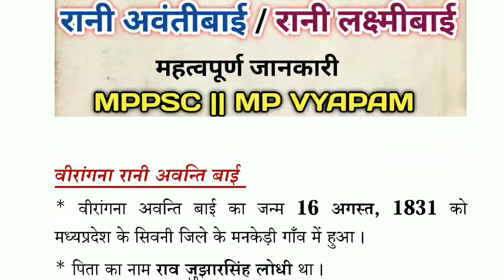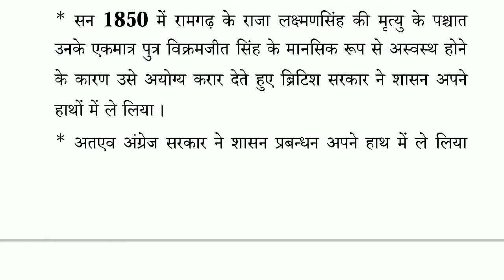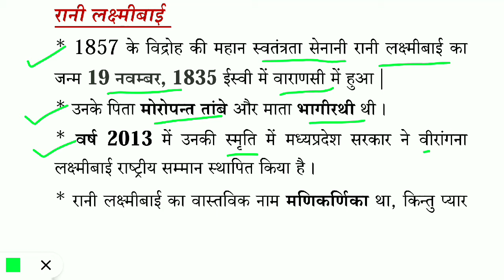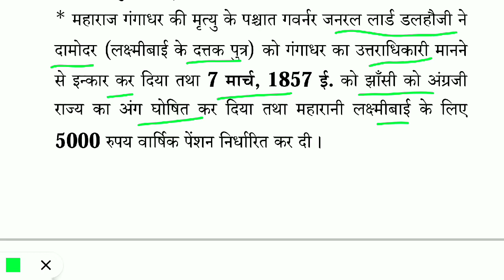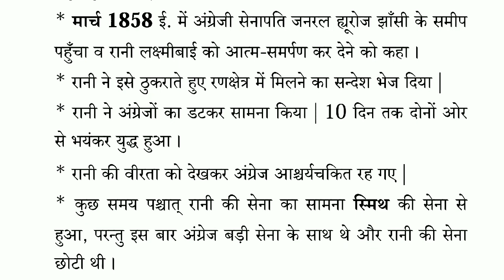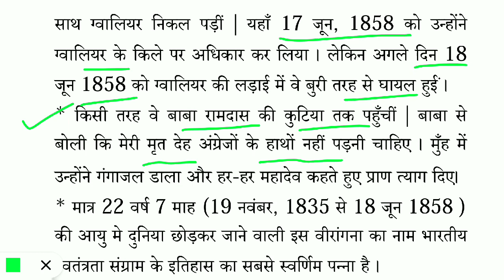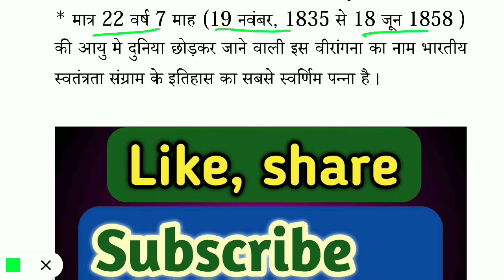रानी अवंतीबाई/ रानी लक्ष्मीबाई || मध्यप्रदेश की स्वतंत्रता संग्राम की मुख्य सेनानी|| MPPSC/ MPGK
hello friends
aaj ki video mein jaane ki Madhya Pradesh ke swatantrata Sangram ke mukhya senaniyon mein Rani Avanti Bai aur Rani Lakshmi Bai ke bare mein mukhya jankari